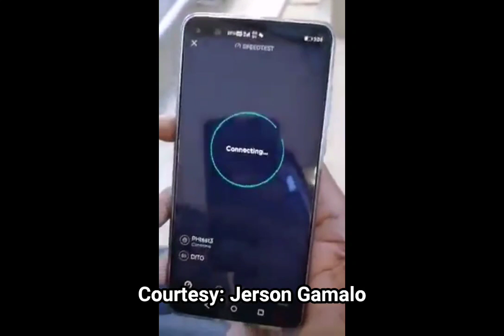DITO telecom 5G speed test (Download only)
Video courtesy (Speed test): Jerson Gamalo

Video editor used: Vivacut

Front photo: Rappler